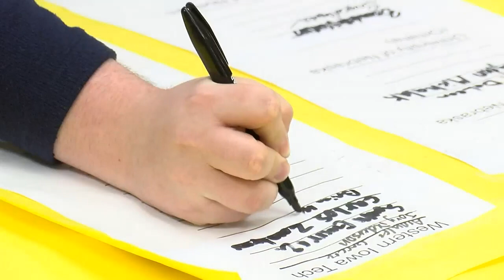Bishop Heelan seniors celebrate signing day